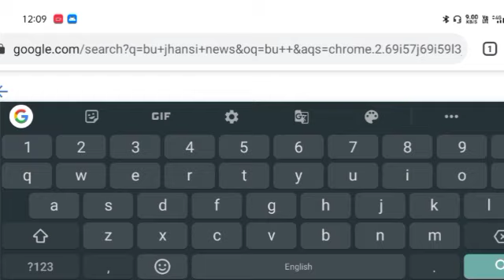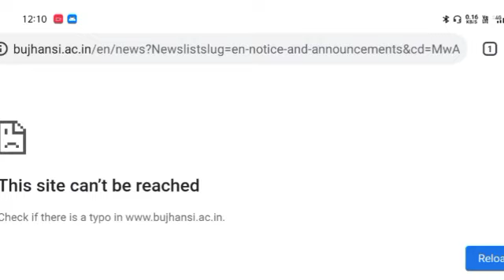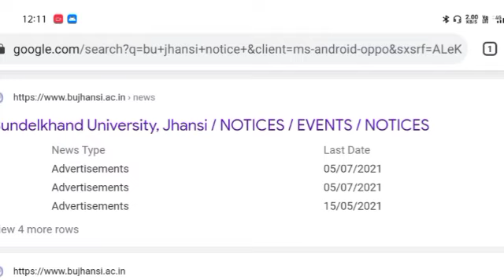bundelkhand university exam date sheet download kaha se kare / bu jhansi exam date sheet download